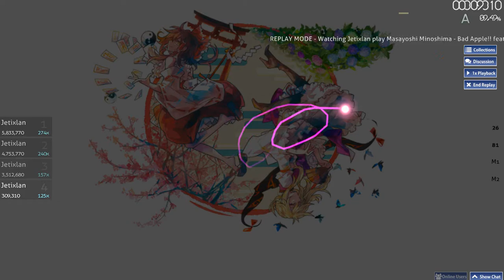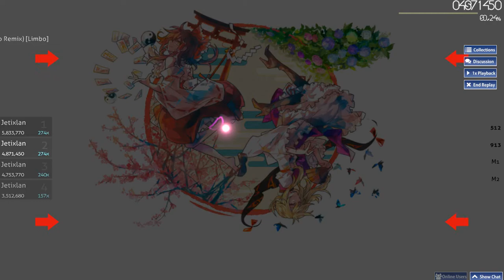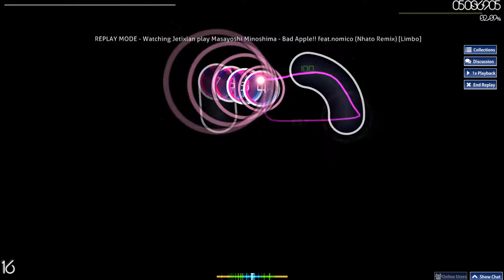Masayoshi Minoshima - Bad Apple!! feat.nomico (Nhato Remix)